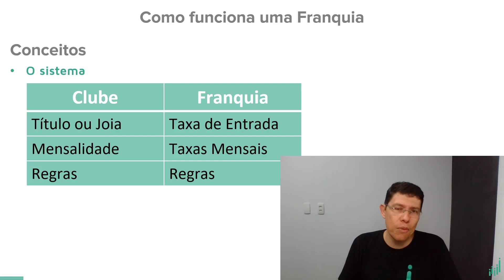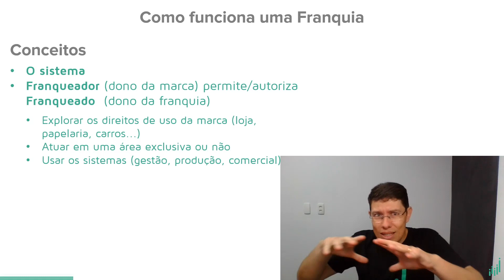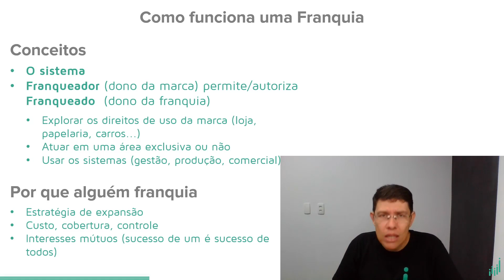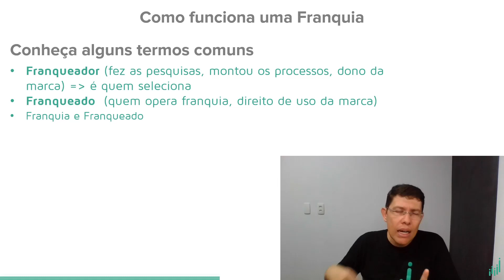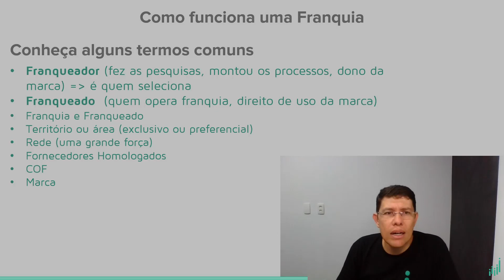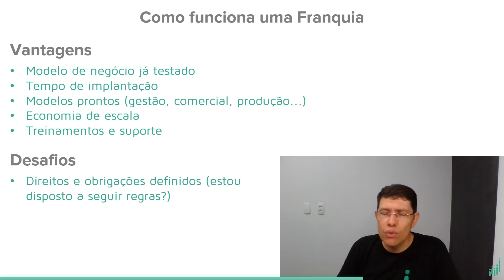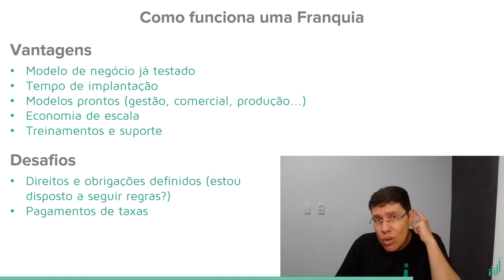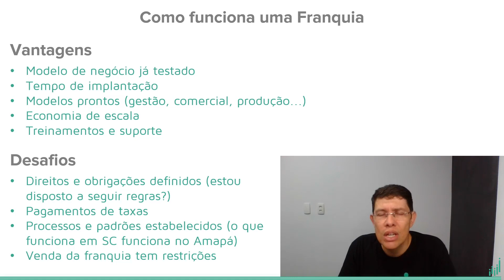Como Funciona Uma Franquia?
Você pensa em deixar a vida de funcionário para tocar seu próprio negócio? Esse é o sonho de muita gente, e hoje vamos mostrar como funciona uma franquia, para quem quer trabalhar com independência.

Como funciona uma franquia tradicional?
Como você verá adiante, os procedimentos para ser um franqueado no modelo tradicional são semelhantes aos passos para se tornar parceiro das franquias digitais.

É preciso fazer um investimento inicial, que inclui as taxas e royalties, e o custo para se franquear no modelo tradicional costuma ser bem maior.

O know-how da empresa (franqueadora) é passado ao franqueado, que pode montar a unidade da loja de acordo com as padronizações da marca.

Como as franquias convencionais normalmente demandam uma loja física, o empreendedor está sujeito a gastos fixos como aluguel, folha de pagamento da equipe e despesas de treinamento dos colaboradores.

Esses custos tornam a opção mais dispendiosa, não sendo a mais recomendada para quem não possui um grande capital de investimento inicial.

Entendido como funciona uma franquia tradicional vamos ver agora como funciona uma franquia digital.

Como funciona uma franquia digital?
Com o pagamento de royalties e divulgação, as franquias digitais chegam perto do modelo tradicional.

Mas se por um lado a concepção da empresa e os contratos se parecem com os do segmento tradicional, mudanças significativas tornam as empresas online uma opção ainda mais viável para quem quer investir sem desembolsar altos valores.

Graças à ascensão constante do acesso à Internet no Brasil, as relações de consumo vêm se modificando.

Os compradores estão descobrindo a praticidade de adquirir serviços e produtos pela web.

Quais as vantagens da franquia digital?
Marca já consolidada
O mercado de franchising cresceu mundo afora e o Brasil não foge à regra.

A competição por consumidores está cada dia mais acirrada, e por isso vale contar com a apoio de uma marca já estabelecida.

Por isso, o modelo de franquias é a melhor opção para quem não quer chegar despreparado nesse cenário competitivo.

Quando se opta pelo modelo de e-franchising, franqueadora e franqueados tendem a criar uma comunidade de apoio mútuo, permitindo assim que o empreendedor tenha mais preparo para enfrentar o mercado.

Afinal, os iniciantes se sentem mais seguros quando assessorados por uma empresa experiente e consolidada, e isso diminui as taxas de insucesso.

Soluções testadas e comprovadas
Cuidar do marketing de uma empresa não costuma ser tarefa fácil.

Especialmente para aqueles empreendedores que estão começando a se aventurar no ramo, dar conta da publicidade da organização pode ser um trabalho árduo: é inegável que a expertise no setor faz diferença na hora de divulgar os serviços da loja online.

Para desenvolver bons planos de marketing e para conquistar público, é preciso conhecer seu consumidor-alvo detalhadamente e traçar soluções específicas, o que demanda esforço e dedicação.

Quando se trabalha com uma franquia, essas soluções já vêm testadas e aprovadas pela franqueadora.

Ou seja: mais tranquilidade para os franqueados, que têm nas mãos planos já desenvolvidos e aprovados.

Isso torna bem mais simples a tarefa de administrar o público, solucionar seus problemas e conquistá-lo.

Aprendizado ininterrupto
A divulgação dos negócios online é dotada de muitas opções.

Para dar certo nesse molde de franchising, é preciso criatividade e fome por aprendizado.

O conhecimento é o aliado do empreendedor.

Com seus métodos de eficiência comprovada, as franqueadoras possibilitam constantes treinamentos para seus franqueados.

As franquias digitais tendem a investir na capacitação de seus franqueados, oferecendo fórmulas e táticas para os empreendedores engajados no negócio.

Com seminários, cursos e com o próprio know-how da franquia, os gestores podem aperfeiçoar seu desempenho.

Essas reciclagens constantes também são uma característica no franchising tradicional, mas nas franquias digitais a dinâmica é modificada por conta das relações digitais entre a empresa e seus clientes.

Cabe ao franqueado sorver o melhor da franquia de que participa.

Aprender, atentar-se aos planos estratégicos e estudar a missão da marca são passos essenciais para que a experiência de franchising seja proveitosa.

Flexibilidade
Outro ponto de extrema relevância não só da franquia em si, mas do modelo home office, é a liberdade experimentada pelo empresário.

Aqui, é possível gerir todos os seus compromissos de forma flexível, sem sair de casa e sem se preocupar com o trânsito e o caos das grandes cidades.

Muitas das suas obrigações poderão ser resolvidas por telefone, e-mail, Skype e outros recursos de comunicação remota.

Bem interessante, não é mesmo?